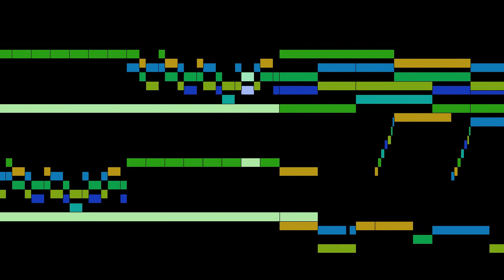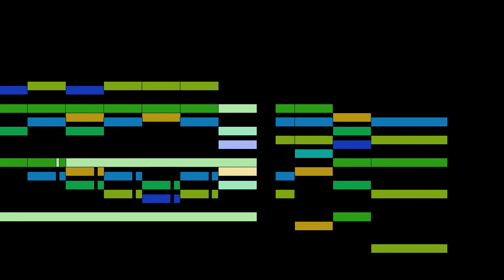Balbastre - 1. Prelude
An animated score of "1. Prelude", from Concerto in D major, by Balbastre.